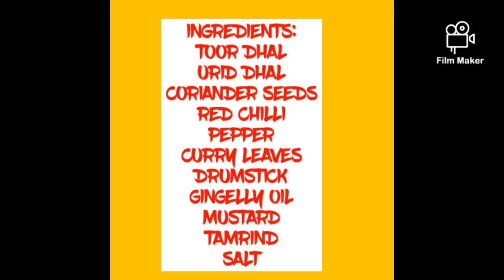DRUMSTICK MILAGU KULAMBU |LATHAS.KITCHEN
THIS VIDEO IS ABOUT HOW TO MAKE DRUMSTICK MILAGU KULAMBU.